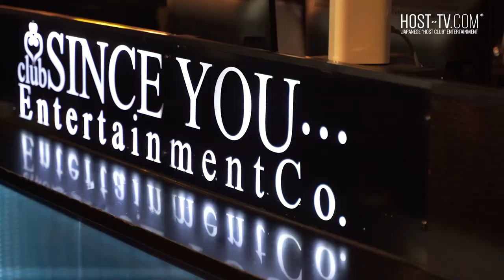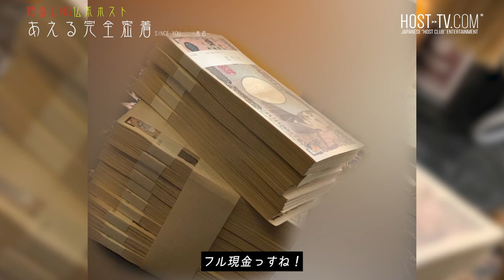顔を出さずに現金4000万円稼いだホストの現在は…「売上0円・指名0人」謎すぎる仏系ホスト"あえる"に完全密着【SINCE YOU...-本店-】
◆「売上0円・指名0人」1ヶ月で4000万円売り上げた顔出しNG仏系ホストの再起"あえる"に完全密着【SINCE YOU...-本店-】
3話　近日公開
4話　近日公開

始まりは、あなたから。
SINCE YOU... -本店-　あえる
かつては、1ヶ月で4000万円を地方で売り上げた顔出しNG仏系ホスト
彼は、現在「売上0円」「指名客0人」
再起を図る 仏系ホスト あえるに完全密着